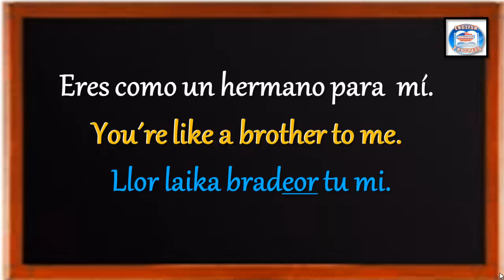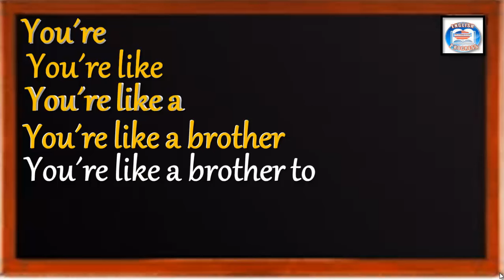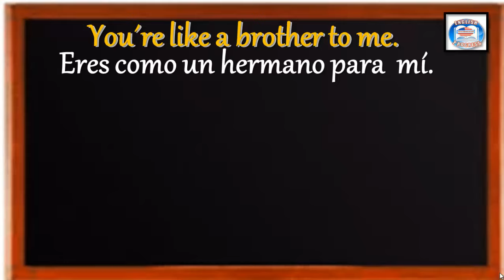👉127 ¿CÓMO SE DICE EN INGLÉS? ERES COMO UN HERMANO PARA MÍ.